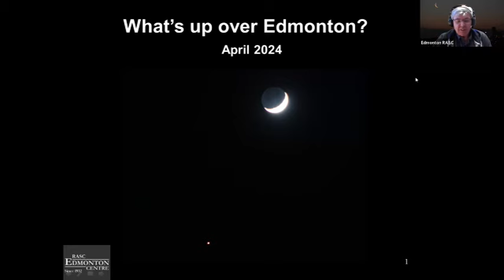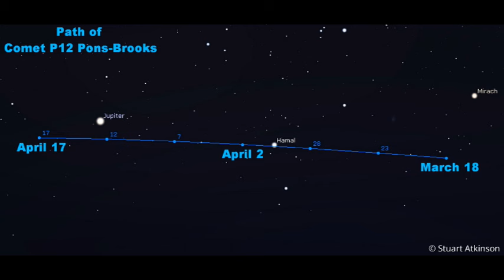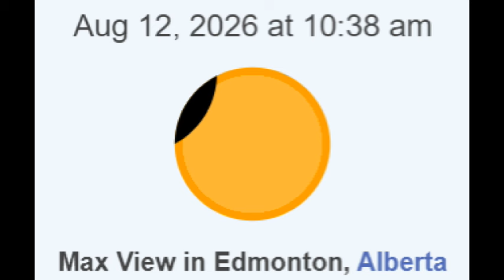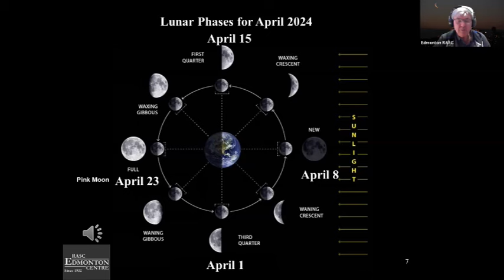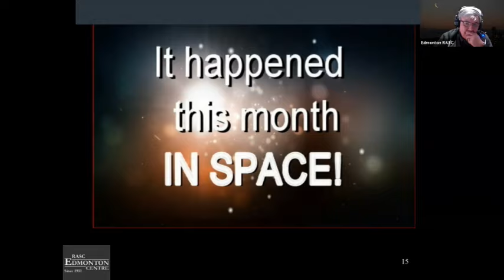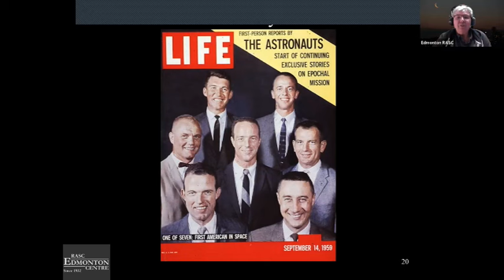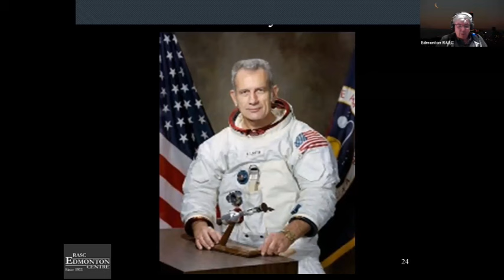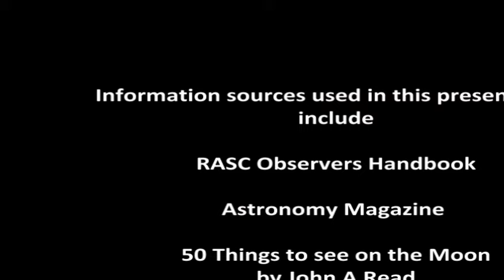What's Up Over Edmonton: April 2024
A look at what one can see in the night sky of Edmonton during the month of April 2024, with a Lunar feature, a constellation and some space history thrown in.